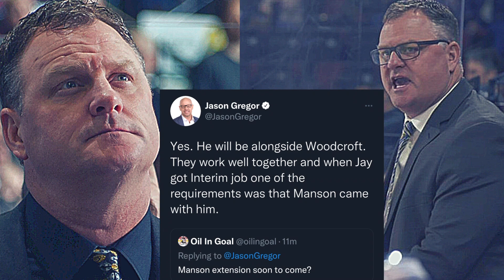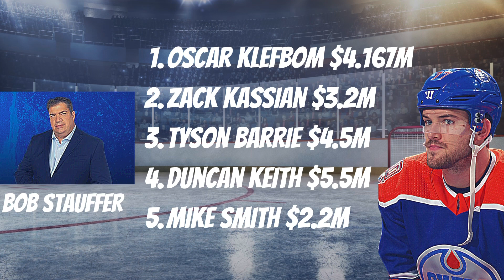Edmonton Oilers Sign Jay Woodcroft To 3 Year Extension | Insider Info From Bob Stauffer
The Oilers Fanatic goes over the signing of Jay Woodcroft and information from Oilers insider Bob Stauffer.